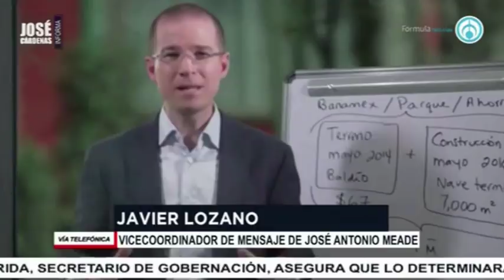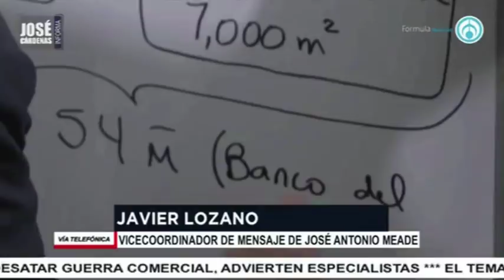Javier Lozano, vicecoordinador de mensaje de la campaña de Meade, en entrevista con José Cárdenas